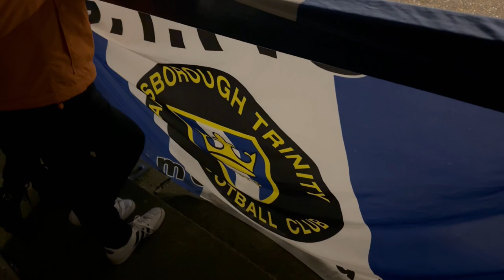Gainsborough Trinity 1-1 South Shields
Something a little different on a Tuesday evening, though Claret and Blue still involved. A trip to The Northolme to see the Holy Blues take on the Mariners. 1st v 6th.  I’ve watched both teams before this season. Trinity at home and a trip up to the North East to see Scunthorpe knocked out of the FA Cup by South Shields, anyway moving on!!
The game in the first half wasn’t the greatest unless a Shields fan as they took the lead from the penalty spot. I don’t think the fog coming in helped either. That and sloppy passes. Second half a much showing for all, as the fog started to lift. Trinity came out all guns blazing and got the equaliser. Both teams pushed for the winning goal and both had chances. Though in the end I feel Trinity possibly had the better of the play. As for the ref, less said the better.
See you at Glanford Park Saturday